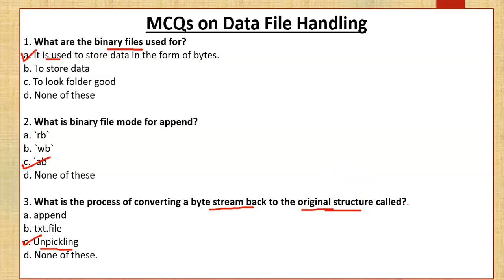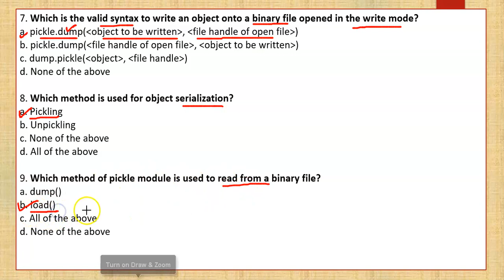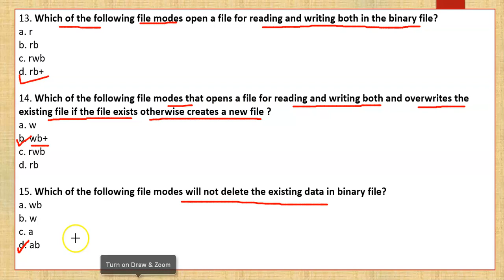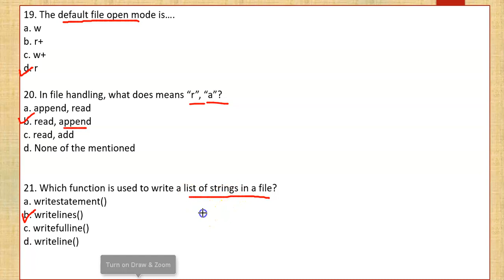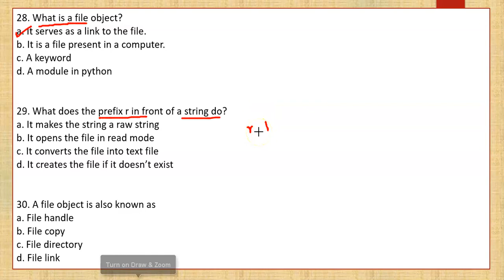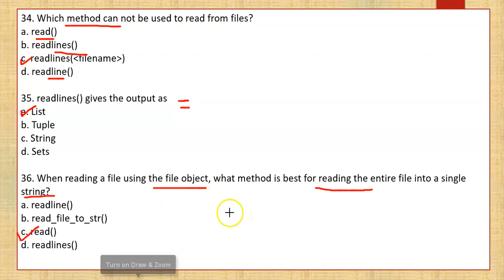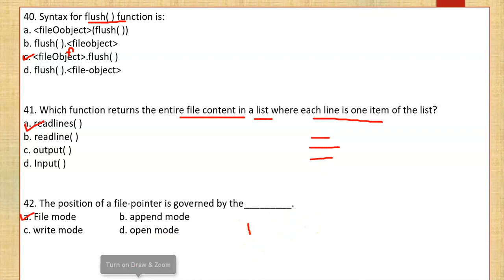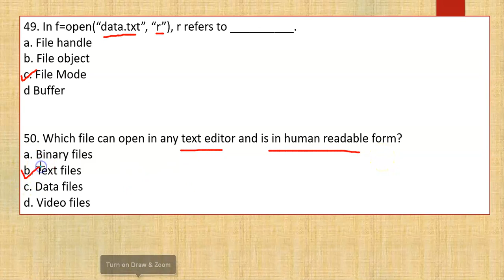File Handling in Python MCQs | CUET-CS IP DOMAIN-CS IP | SECTION A & B1